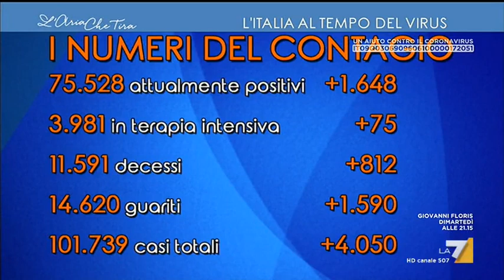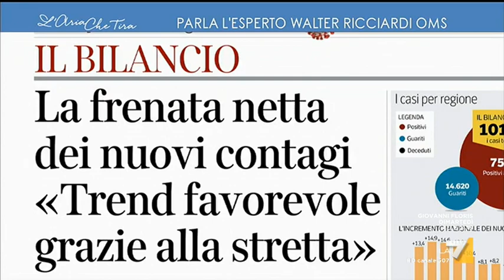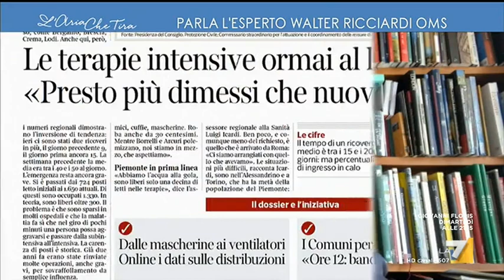Coronavirus, il virologo Walter Ricciardi: "Questo è un virus insidiosissimo, non bisogna ...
Walter Ricciardi (Oms): "Abbassare la guardia in alcuni Paesi ha significato far ripartire l'epidemia, ci si può trovare oggi con 2 casi e con 2000 casi 15 giorni dopo. Dobbiamo continuare senza abbassare la guardia".